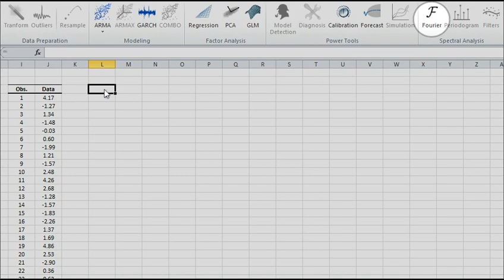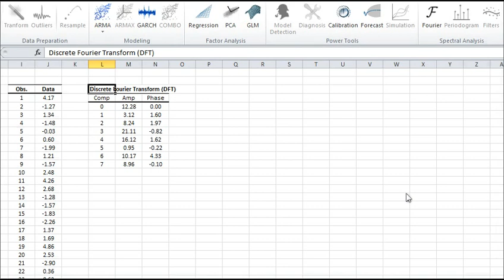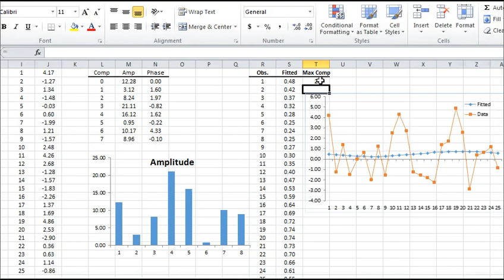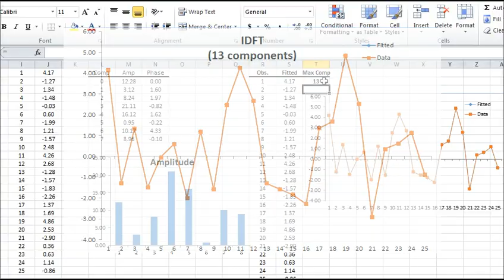Discrete Fourier Transform in Excel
Learn how to conduct Discrete Fourier Transform in Microsoft Excel with the help of NumXL 1.61.